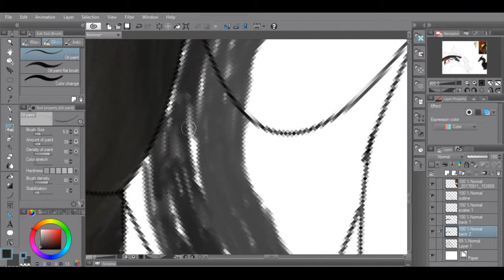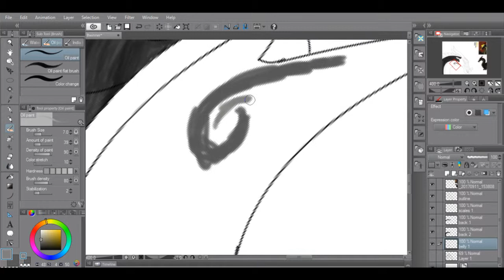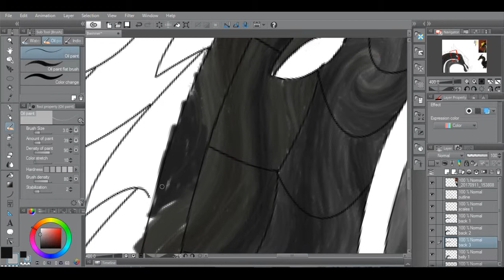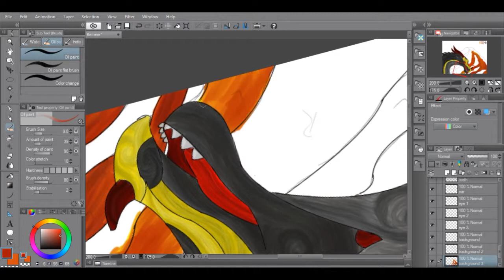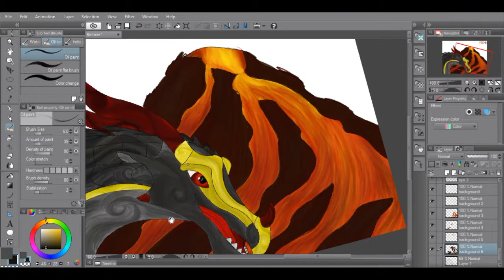Aphotic Impressionism (speedpaint)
Another impressionism piece. This Night/Sky hybrid is an OC of an Amino user whom I frequently have contact with.
All in all, this piece took me 35 hours to complete over an 8 day period using 26 colours and 56 layers.